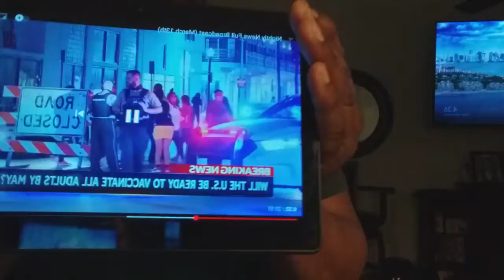They that consent unto them shall be had in derision